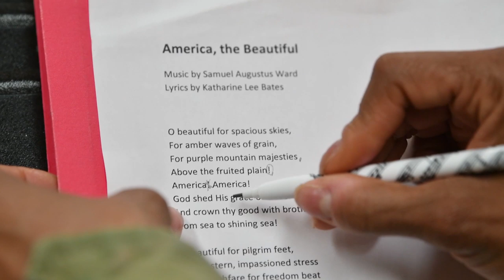New Vocalist Job in the Marine Corps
Lance Cpl. Megan Browning tells her story of going through the Naval School of Music in Norfolk, Virginia. She is the first Marine to be recruited as a vocalist. The Marine Corps created the vocalist Military Occupational Specialty in 2018 to fill the need for the specialized skillset it takes to be a singer.

(U.S. Marine Corps video by Cpl. Benjamin Witten)